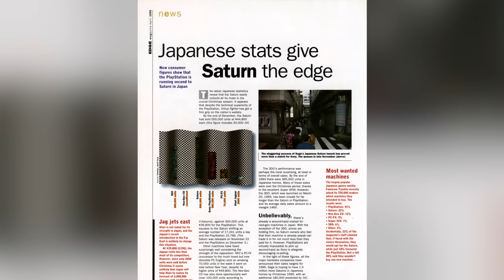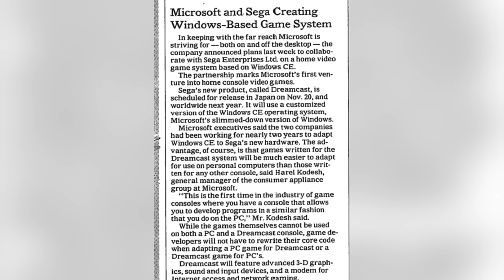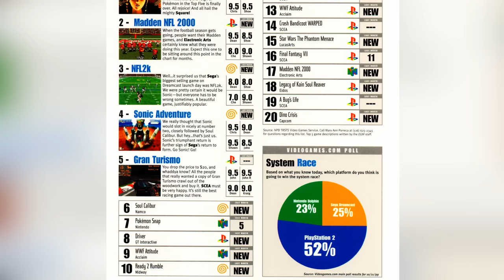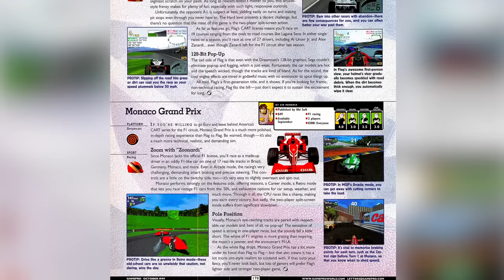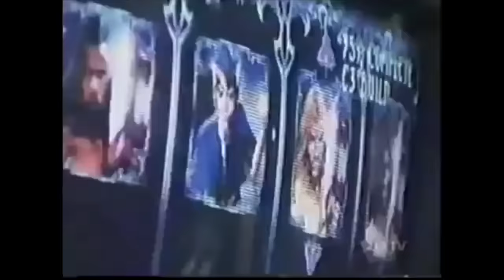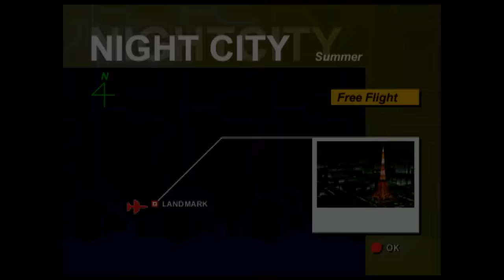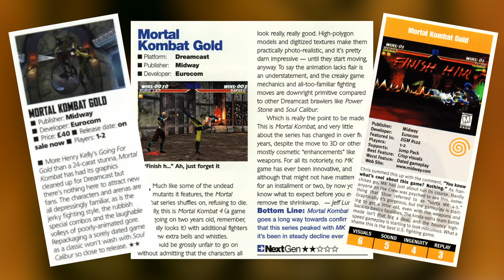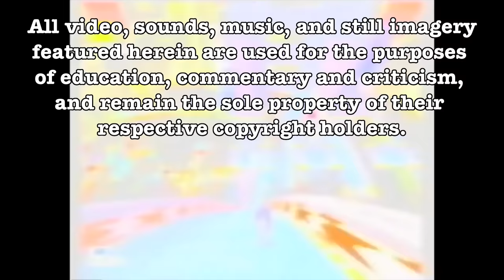The Launch of the Sega Dreamcast (1999) | Classic Gaming Quarterly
Episode 61 - The Launch of the Sega Dreamcast.  Sega may have been playing with the big boys in the early 90’s, but the middle third of the decade saw the American side of the company fall far and fast.  Genesis games were starting to look aged compared to Nintendo’s 16-bit offerings, and while maybe a good idea in theory, the 32X did more harm than good.  Sega of Japan made the rash decision to launch the Saturn early and overpriced in the US, and to say that it struggled against the Nintendo 64 and Sony Playstation would be putting it mildly.  Bernie Stolar joined and later led Sega of America, and although almost universally hated by gamers, he helped ease the dying Saturn into the grave and ready Sega’s next generation hardware.  The Dreamcast was launched on September 9, 1999, a.k.a. “9/9/99”, and a massive 19 games joined it on store shelves.  Sonic Adventure, NFL 2K, and SoulCalibur were easily the marquee day one games, but other launch games, including Hydro Thunder, Power Stone, NFL Blitz 2000, and Expendable are still great to play even today.

If you’d like access to the official CGQ Discord server, shoot me an e-mail (address below) for an invite link.

- All VGA-compatible games were captured at 1280x960 using a Retro Access Dreamcast 576i/480p cable, an OSSC upscaler, and a Startech USB 3.0 capture card.  Interlaced signals of games not compatible with VGA were processed through a Framemeister and captured on the same device.  Take home message: 480p DC games still look damned good on modern displays.

- When discussing the Dreamcast video cables, I said that the Dreamcast displayed 240p and 480i through composite and s-video.  While it is true that the DC can output 480i, 576i is the more common interlaced mode.  But while not technically correct, had I said “576i” without explaining what that meant, it would have been confusing for most people.

- At an hour and fifteen minutes, this is the longest video on the main channel, including the unscripted magazine read-throughs.  It is roughly twice the length of the next longest launch video, the Sega Master System.

- Speaking of length, the script for this episode is 10,164 words and 16 pages long.  The next longest script was “The Sega Genesis in 1990”, at 8,834 words.

- If at one point in the video you got startled, you were supposed to.

- I think the NFL Blitz 2000 segment is too long, but at the same time I wouldn't know how to cut it down.  I find it impossible to play that game without a smile on my face.  "THAT WAS AN ILLEGAL HIT!"  Check it out if you've never played it.

- “NAMCO” was literally the first shot that I knew that I wanted in this video.

- Try playing the new “Classic Gaming Quarterly Eating Game”.  Every time I say “meat & potatoes”, you have to eat some meat & potatoes.

- This is my favorite-ever ending to one of my videos.  I feel like the last few bits of the video are a downer because I mention the ultimate fate of the Dreamcast and of Sega, so the ending was a way to celebrate the good times.